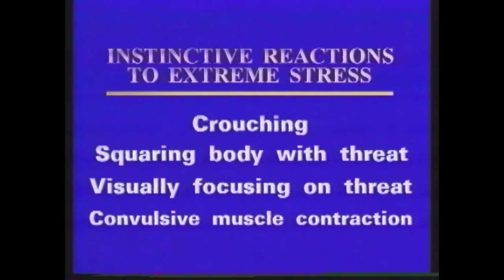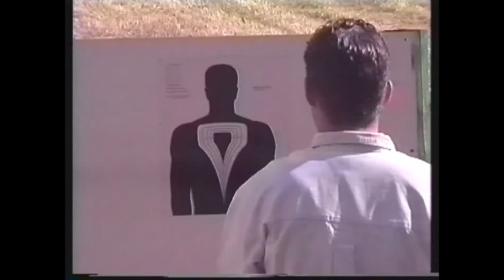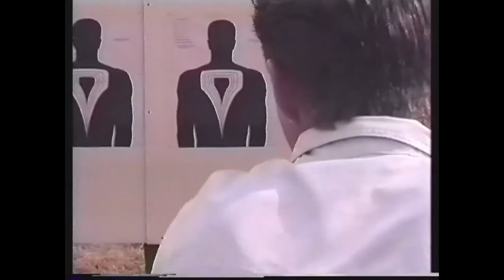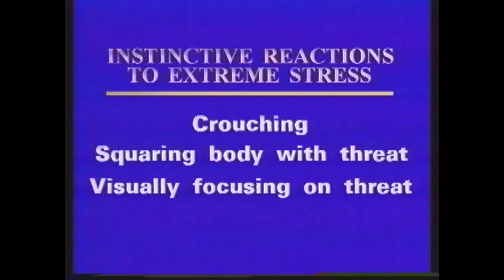Shooting For Keeps1